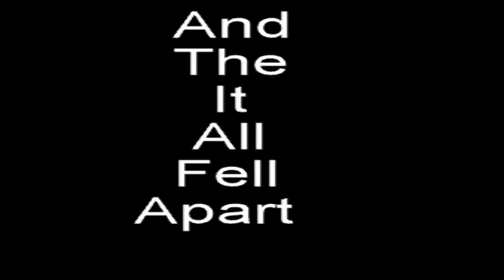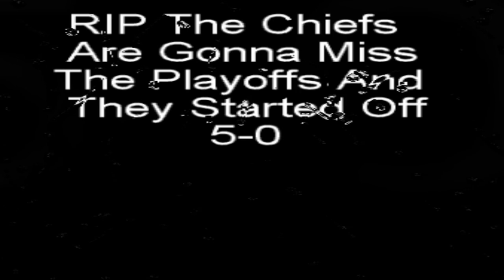THE RISE AND FALL OF THE KANSAS CITY CHIEFS!!!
they are bad now